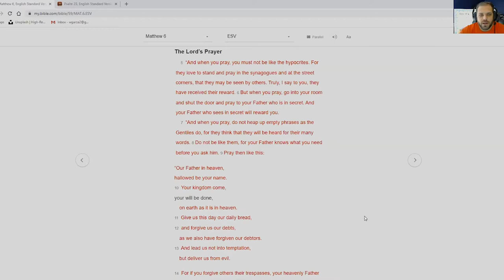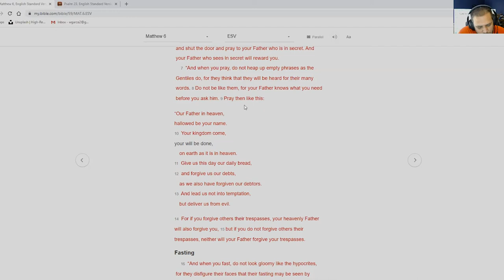Devotional with Pastor Billy | April 30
Brownsville, TX